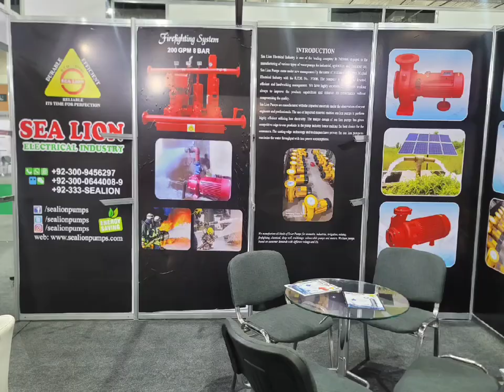SEA LION Exibition in Cairo EGYPT